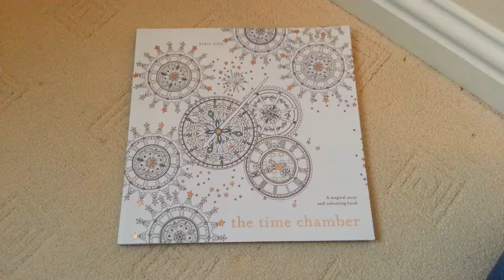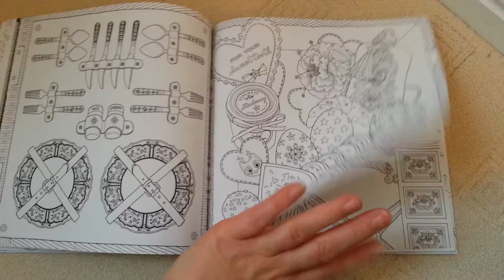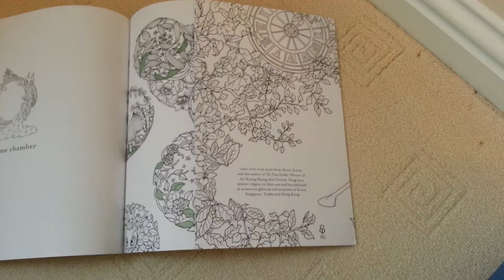The Time Chamber colouring book flip through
Here is a page by page flip through of the adult colouring book 'The Time Chamber' by Daria Song.  Although I've only coloured one page so far, I found the paper quality to be excellent and this is a really beautiful book.